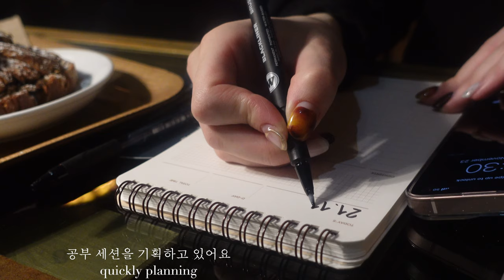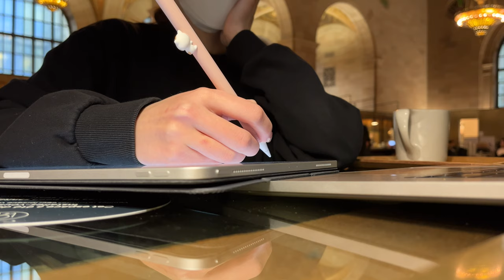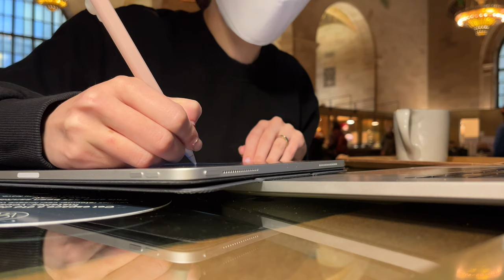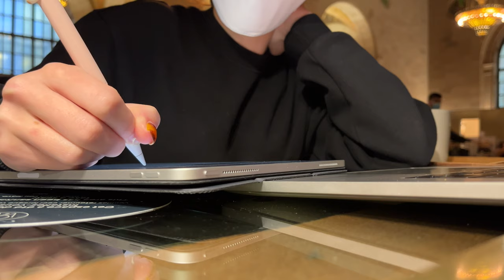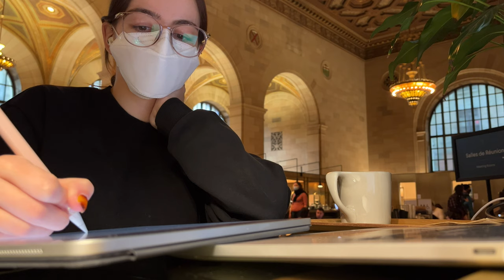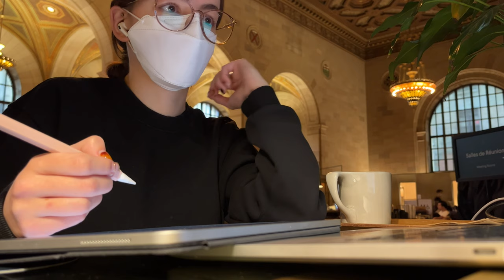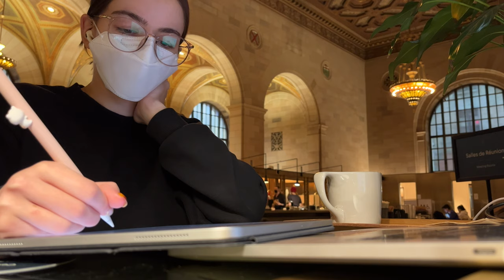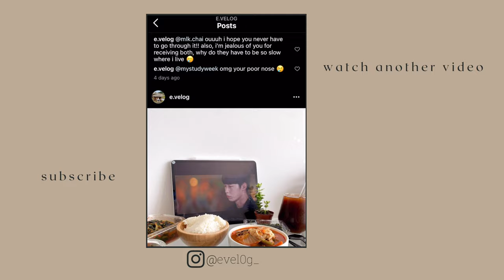real time study with me at a cafe || 45 min study with me || coffee shop ASMR, white noise || NO BGM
"study with me at a cafe || 45 mins study with me || coffee shop ASMR, white noise || NO BGM"

I recently was lucky enough to visit the Crew Collective cafe and I was just blown away with how beautiful and cozy the whole space is. As I know some people are still attending school online, I wanted to bring you the coffee shop ambiance right to your home. I hope this helps you 🤍

ABOUT ME
25 years old graduate in bio, currently studying software engineering

EQUIPMENT
- Filming equipment: iphone 13 mini + sony zv-1
- Small tripod
- External SSD
- Editing software: final cut pro
- Thumbnail: photoshop